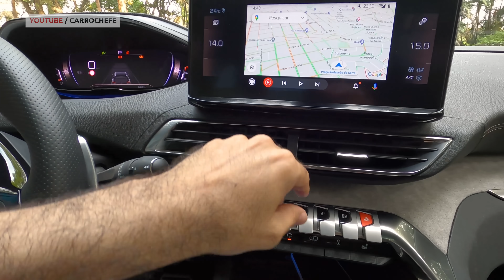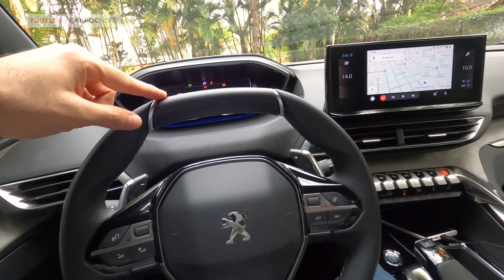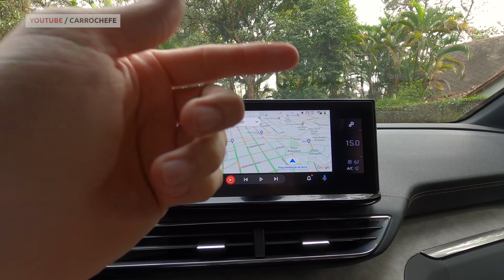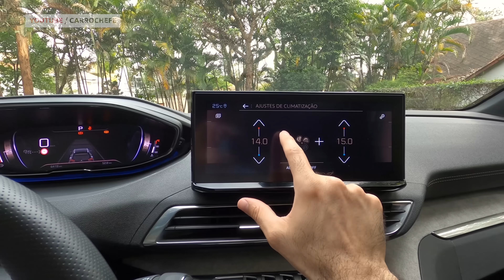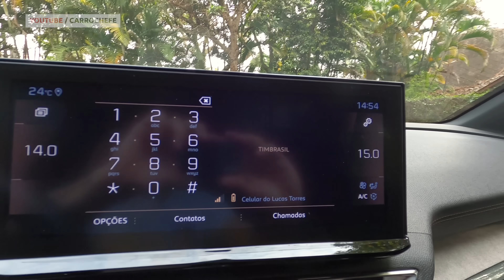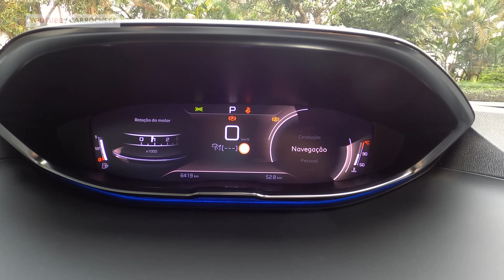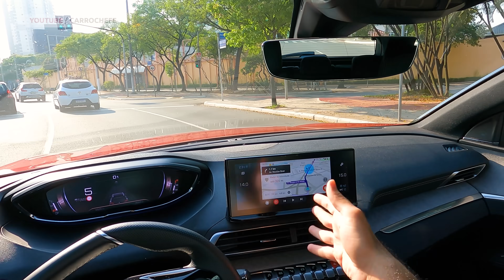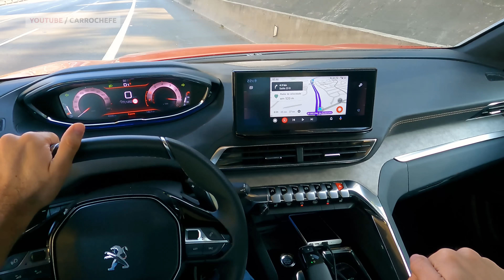Avaliação Peugeot 3008 2022 - O SUV que só tem UM defeito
Um dos SUV mais bonitos, tanto por fora quanto por dentro!
Eis o novo Peugeot 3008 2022 na sua versão GT

Um carro que tem tudo! Até massagem no banco!
Aliás, tem apenas um defeito!
E no vídeo de hoje, vamos falar desse defeito e de tudo mais: acabamento, desempenho, consumo e todo oresto

E se vc ainda está lendo, comente aí "vale"